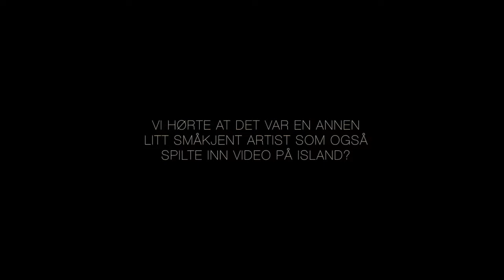Endless - Fire Årstider "Låt for Låt" - Intervju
Kjapt innpå: Fire Årstider EP
Videointervju med Endless